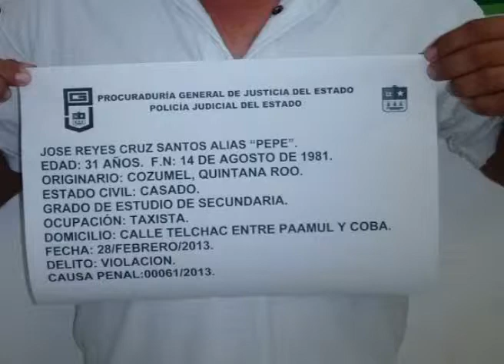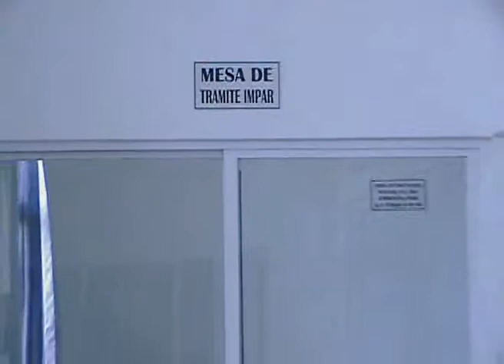Detienen a mas personas involucrada en violación